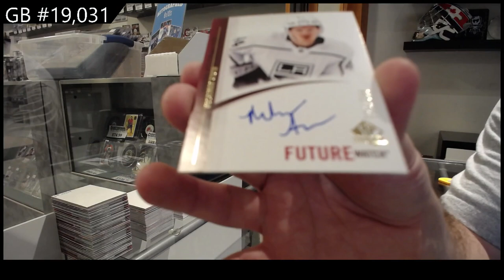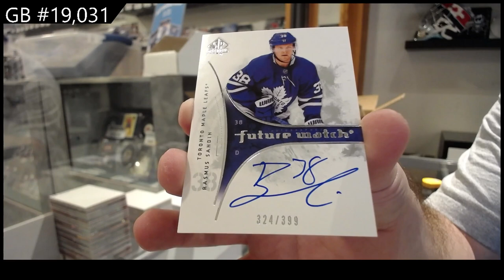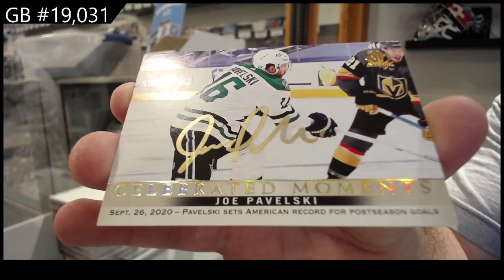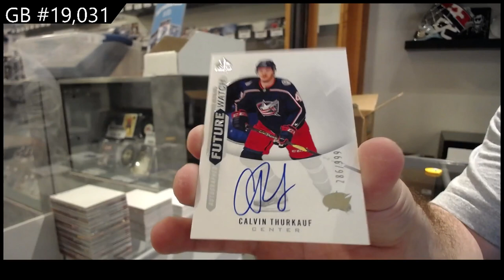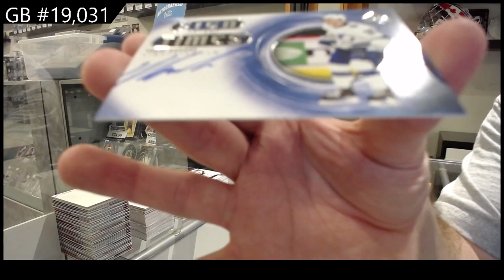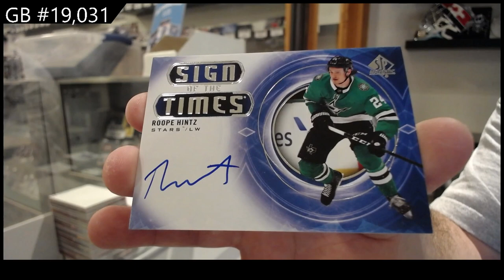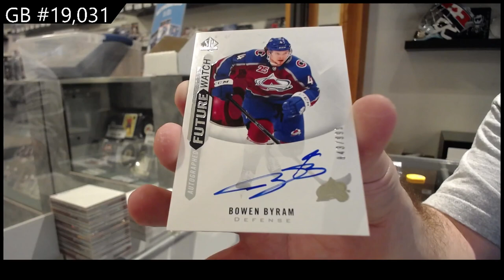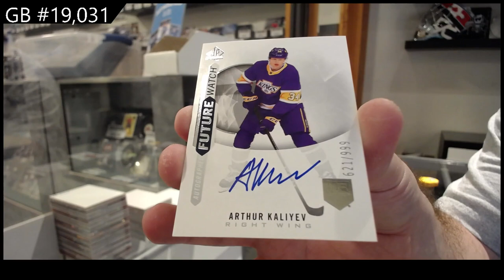20-21 Upper Deck SP Authentic Hockey 8 Box Case Break - CNC GB#19,031